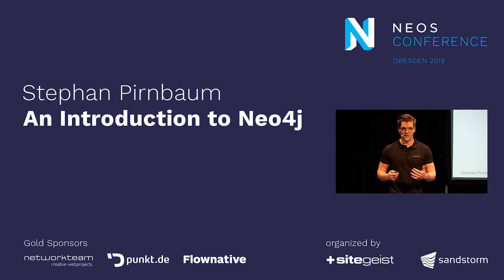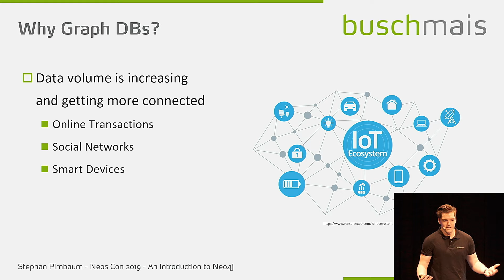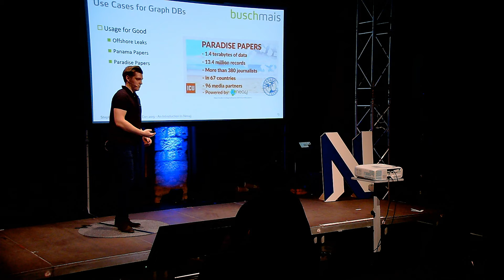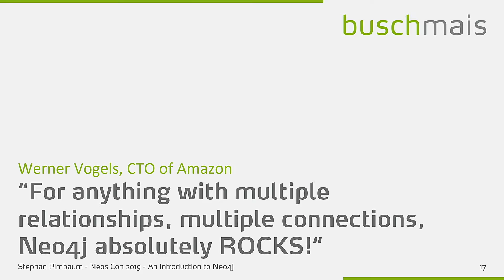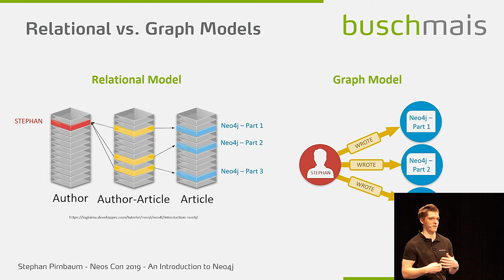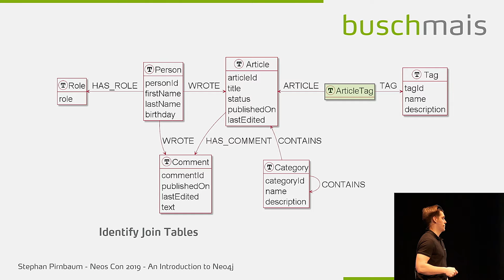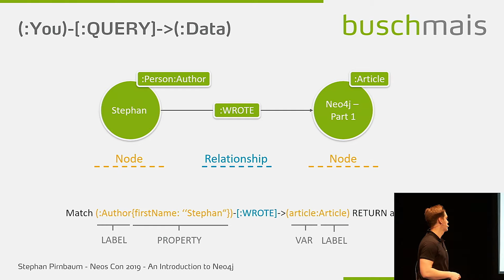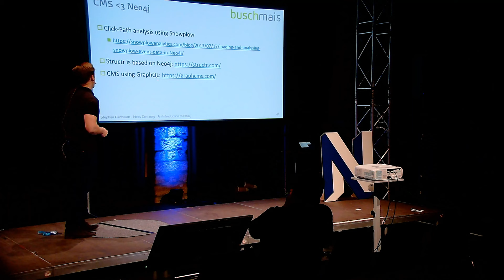Neos Con 2019 | Stephan Pirnbaum: An Introduction to Neo4j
This session gives an overview of the Neo4j graph database. It will show how data is represented in a graph structure, how the Cypher graph query language can be used to store and query data and what use cases are best for using graph instead of relational databases.